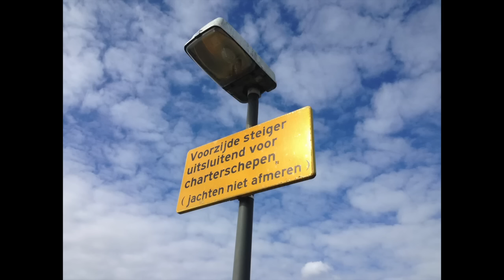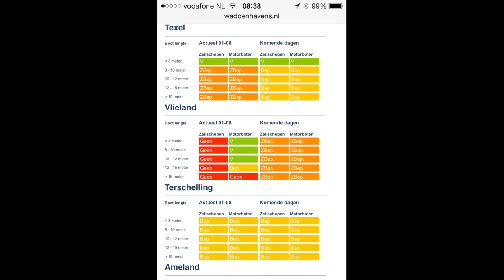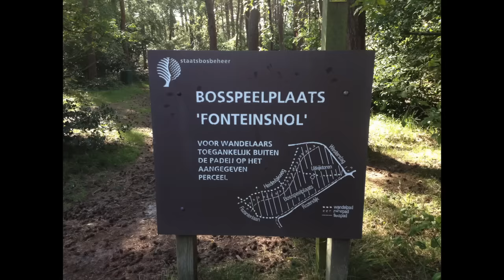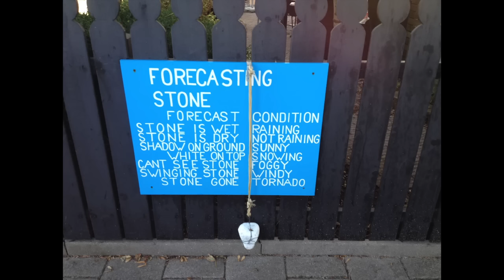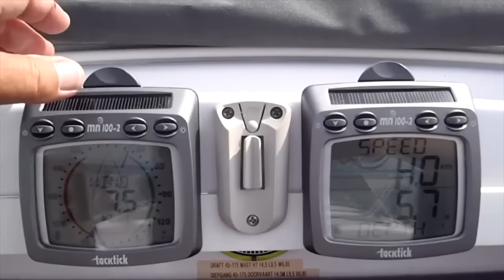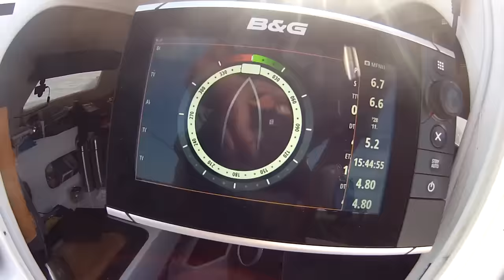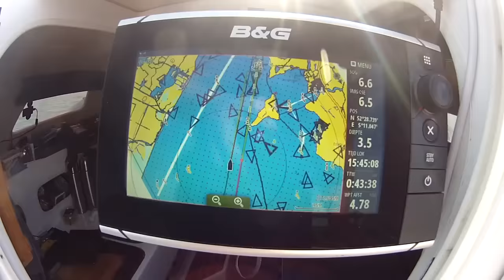C-31UC trimaran drying out in Netherlands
A lame sailing trip & up-beat music. pump up the volume.